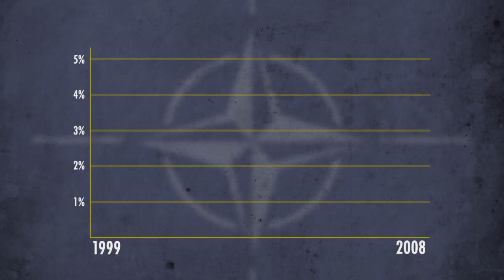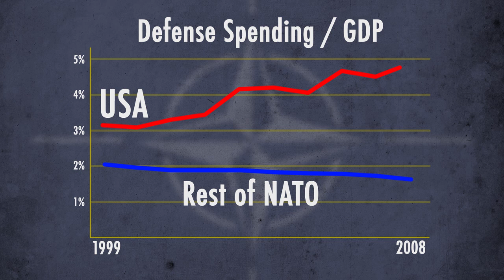Get Out of Libya, Get Out of NATO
Libya serves as a key example why the NATO mission is a dangerous permanent alliance. The United States provides defense for Europeans who are more than capable of defending themselves. Cato's Christopher A. Preble, Benjamin Friedman and Justin Logan provide analysis.

Be sure to check out Cato's body of work on NATO and other Transatlantic policy issues

Video produced by Caleb O. Brown, Austin Bragg and Lester Romero.